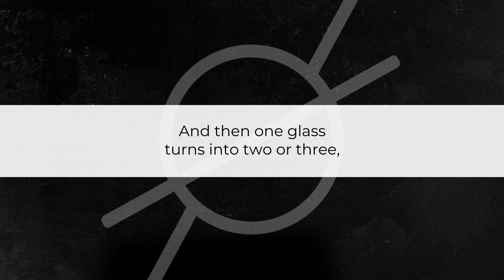Stop Taking Inventory Of Other People's Lives | Roll-On Listener Questions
"Stop focusing on what others are doing—focus on your own path and choices." - Rich Roll

✌🏼🌱 - Rich

I LOVE MAIL! SEND IT HERE:
2630 Conejo Spectrum St.